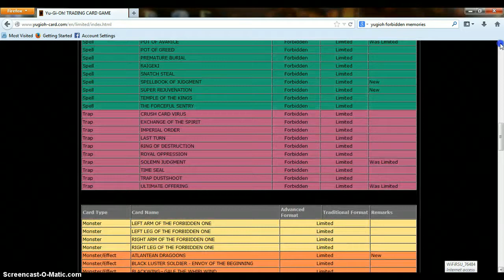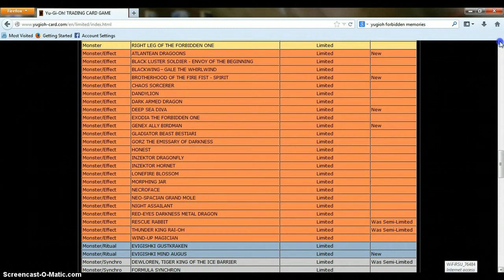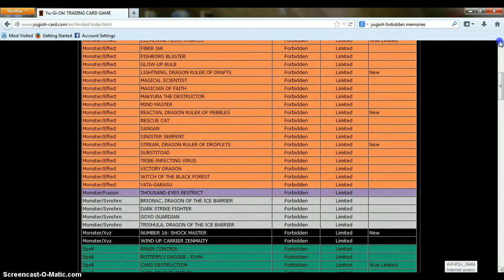Yugioh! TCG List is Different OMFG!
Told you, still no Goyo but it is different. They really did change it all, no trish, and no more staples apparently...